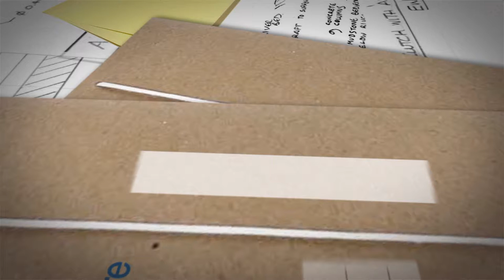Shikun&Binui - First International Bank of Israel, Tel Aviv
In 2009 Shikun & Binui Solel Boneh Infrastructures built FIBI's headquarters, which is FIBI's main office building and houses the bank's senior management. It includes 32 floors, 6 underground parking levels and an auditorium. The building is located in the heart of Tel Aviv and was built in accordance with all the criteria of green building. In addition to the office tower, Shikun & Binui Solel Boneh Infrastructures was chosen to restore two historic preservation buildings adjacent to the new tower. The restoration was complex and unique and meticulously restored the buildings' interior architectural design down to the last detail. The restoration lasted two and a half years and in 2011 was awarded first place in Excellence of Building and Infrastructures in the 'Historic Preservation Buildings', category by the Association of Israel's Builders. The movie features an interview with Marcel Tenenhaus, who was a foreman for Shikun & Binui Solel Boneh Infrastructures at that time.